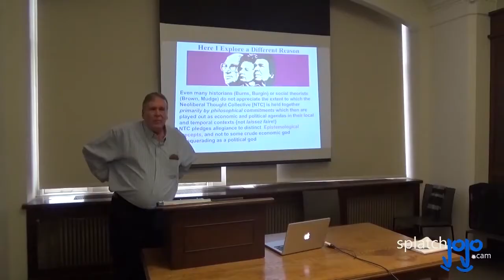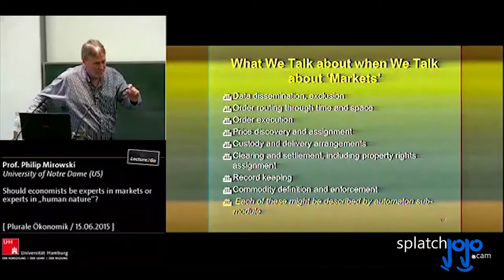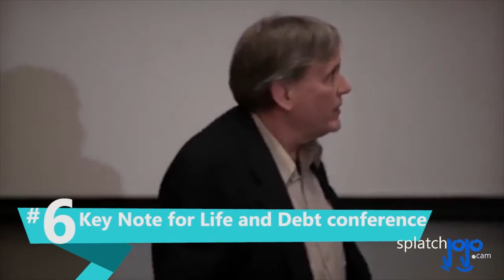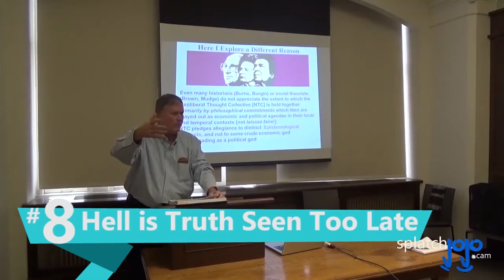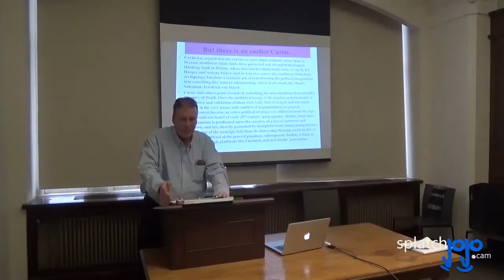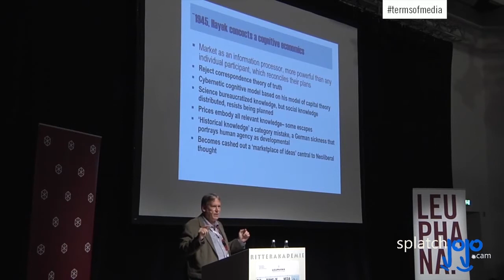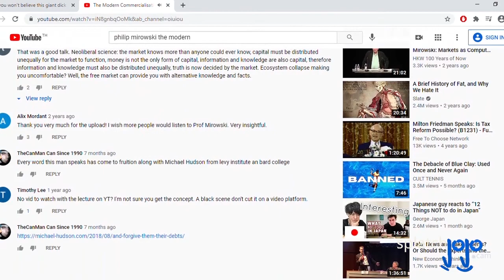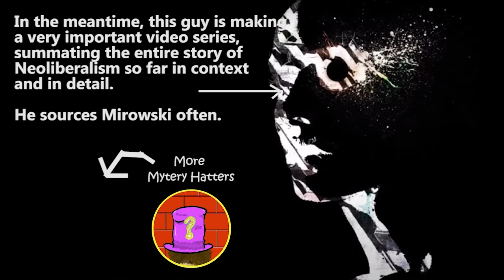Top 10 Philip Mirowski Videos (Watchmojo parody)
Had to upload in a lower quality because my computer couldn't handle it. Can perhaps reupload later if suggested.

This guy's channel is delivering the full, in depth extent of neoliberalism in a very credible way.